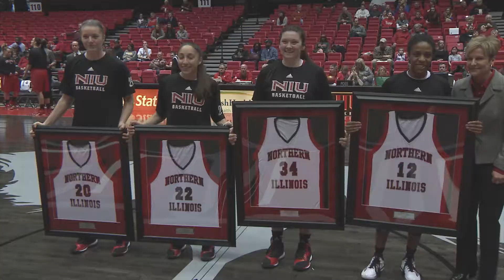NIU Women's Basketball Highlight Video See You Again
NIU Women's Basketball Highlight video "See You Again" for the 2014-15 season.
Edited by Erica Burgess
Produced by Huskie Vision